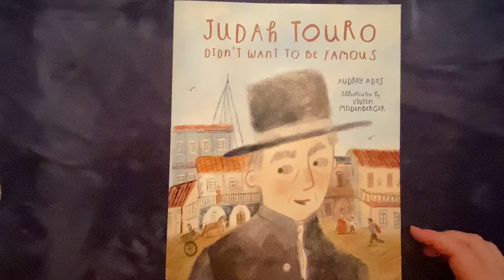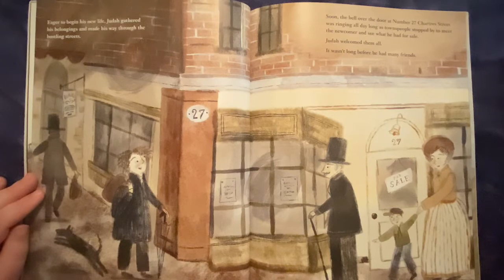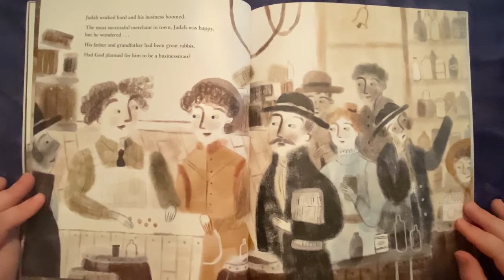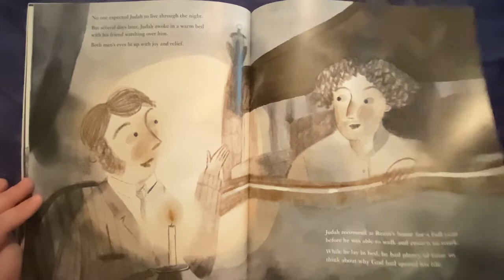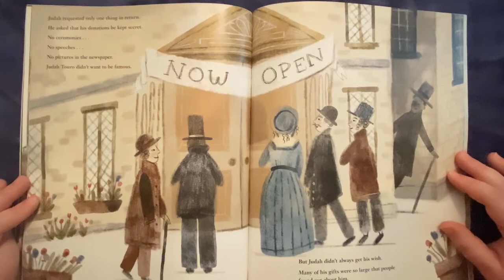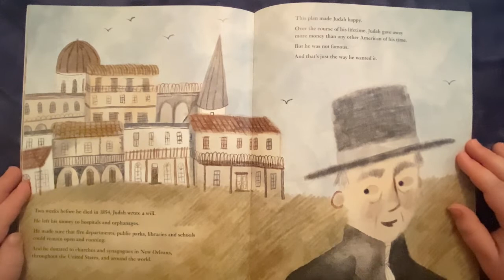Judah Touro Didn’t Want To Be Famous